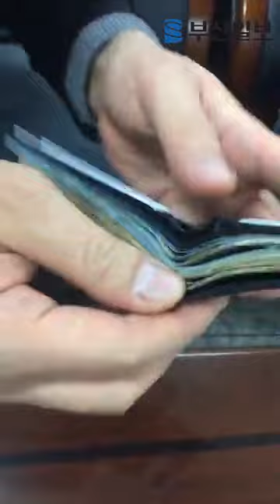[단독] 장제원! 고등래퍼 장용준 아들 얘기 재조명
디지털미디어본부 김강현·서재민 PD multi@